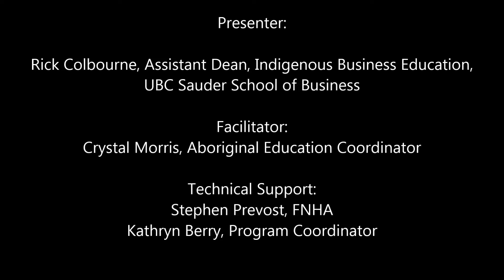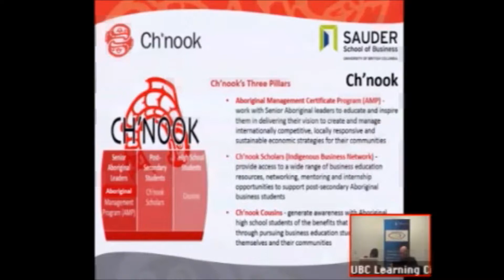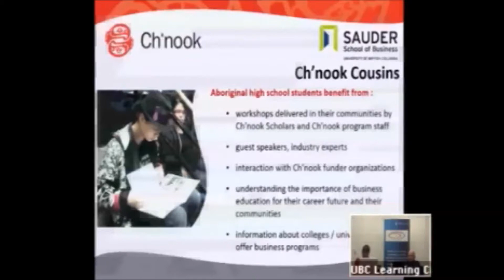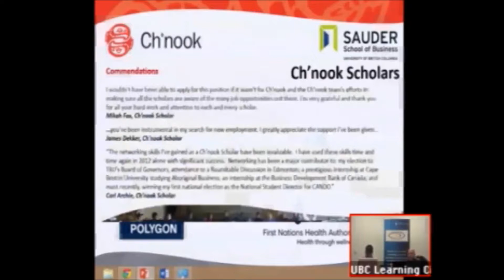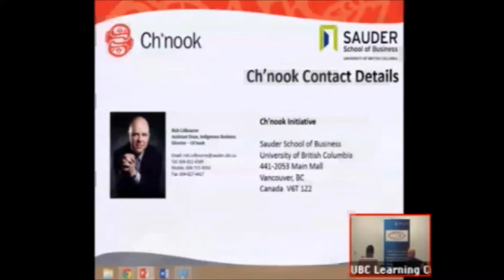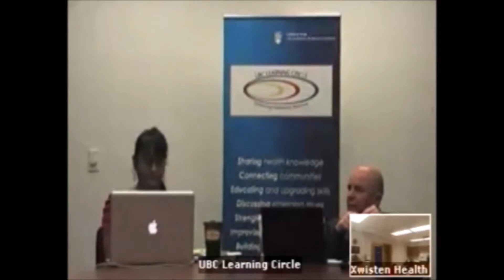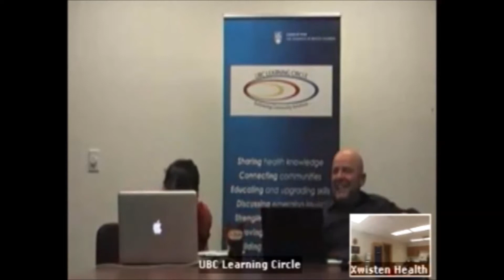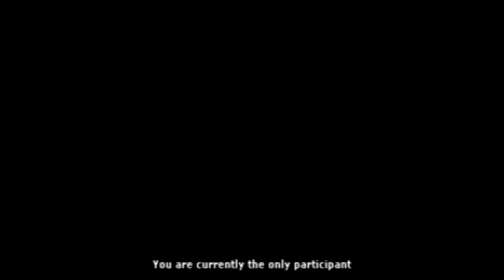Ch'Nook Indigenous Business Education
Ch'nook is a unique initiative founded by the Sauder School of Business at the University of British Columbia in Vancouver in 2002. It was established to build the skills and capacities required to enable Aboriginal communities and their leaders to become equal partners in regional economic development near or on their traditional territories.  This presentation will focus on providing an overview of the program's activities in the province of British Columbia. Its success is built on three pillars of engagement that ensure maximum benefits for Aboriginal participants: Aboriginal Management Certificate Program, Ch'nook Scholars and Ch'nook Cousins.